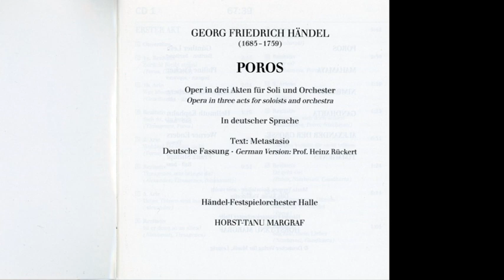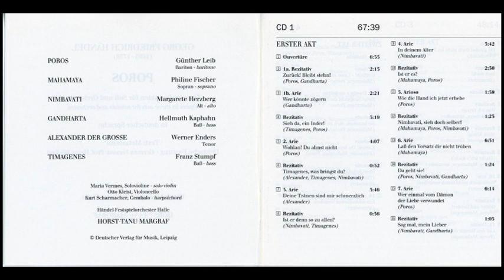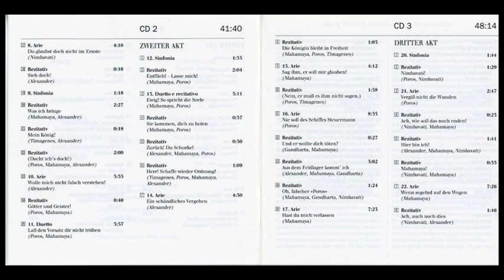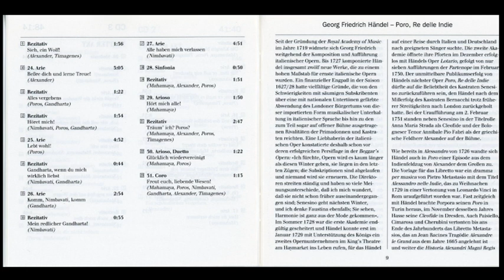Georg Friedrich Händel (1685-1759) - Poros Opera HWV28 Opera (Horst-Tanu Margraf)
Poros Opera HWV28 Opera (Horst-Tanu Margraf)

Ópera en tres actos con música de Georg Friedrich Händel (Halle, 1685 - Londres, 1759) y libreto en italiano, de autor desconocido, basado a su vez en el libreto de la ópera homónima de Pietro Metastasio.
El estreno tuvo lugar en el King´s Theatre de Londres, el 2 de febrero 1731.